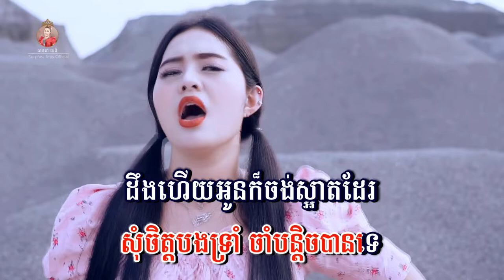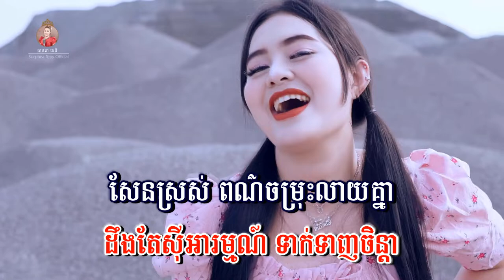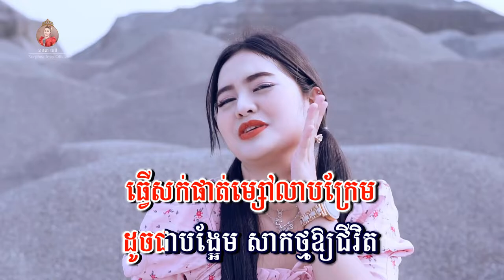ធ្វើក្រចកទៅរាំ - សោភាទេពី | video lyrics